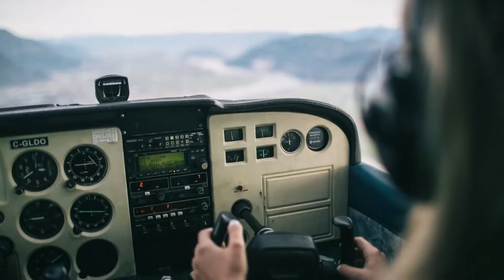JENIS-JENIS TEKNIK PENGUMPULAN DATA SKRIPSI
Salah satu bagian yang ada dibab 3 skripsi adalah melakukan pengumpulan data. skripsi merupakan penelitian yang dibuat dan dibuktikan secara ilmiah, sehingga dalam penggumpulan data harus memiliki teknik pengumpulan data. pada video kali ini saya akan membahas tentang jenis-jenis teknik pengumpulan data skripsi. lebih lengkapnya silahkan tonton video ini sampai habis ya..